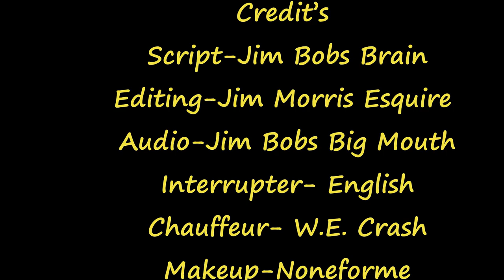Mueller Report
PLEASE end the digging and searching for something president Trump has done wrong. The Mueller report has cleared the president MOVE ON demarcates start doing what you were sent to Washington to do, GOVERN. If you want to get rid of Trump all you have to do is write a law making it an impeachable crime to lie in Washington and then all your problems would go away, no more Trump. Oh, but wait the same law may get you impeached too.